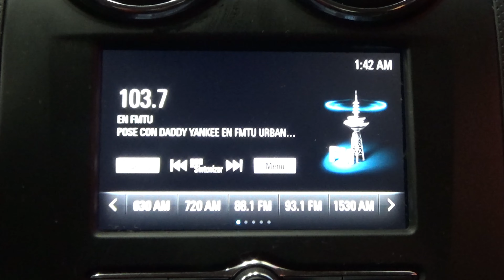Chevrolet / Aveo / 2018 - 8008